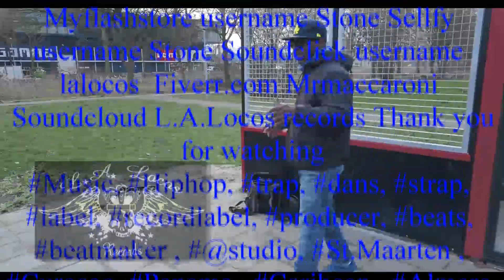Making Of Telling Lies Mr.Stone Maccaroni